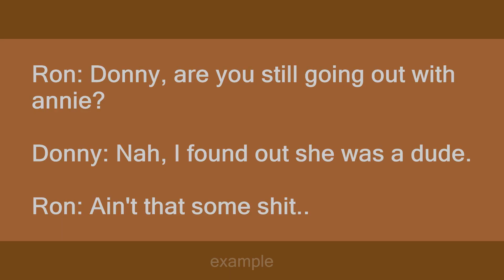ain't that some shit